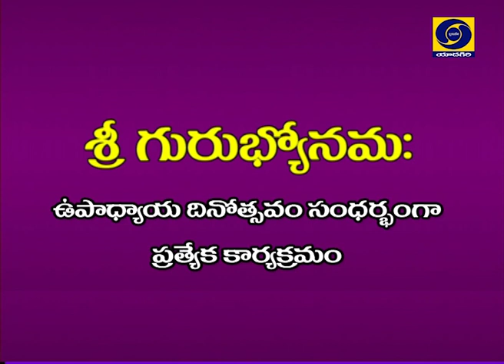Teachers Day Special Programmed Dt : 05/09/2019